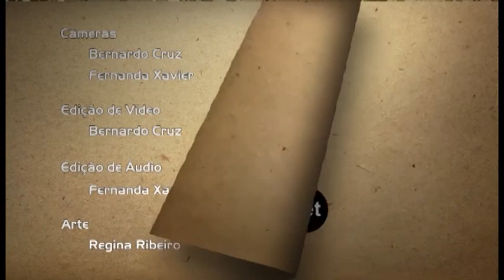Luzia Mathias - A importância da leitura para Léon Denis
Projeto EscoLher - Você é responsável pelo que lê!

Ciclo de palestras organizado pelo Centro Espírita Léon Denis, do Rio de Janeiro, durante a XVI Bienal Internacional do Livro do Rio de Janeiro, de 29 de agosto a 8 de setembro de 2013.